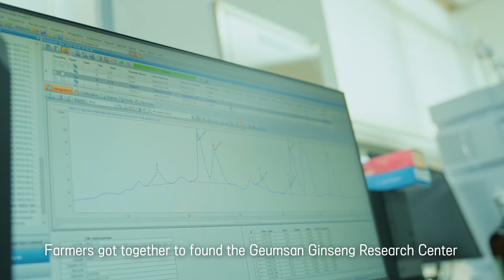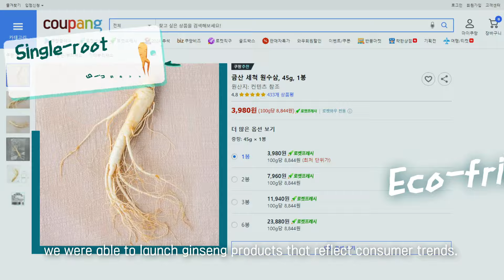[Eng]Eureka! Here at Coupang! How Coupang Revived Geumsan’s Ginseng Farms👨‍🌾 I COUPANG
Eureka! Here at Coupang!
Thanks to CPLB collaboration Monthly sales up 490% !

How Geumsan’s ginseng farms were revived by teaming up with CPLB?